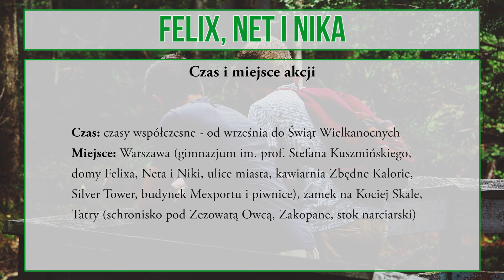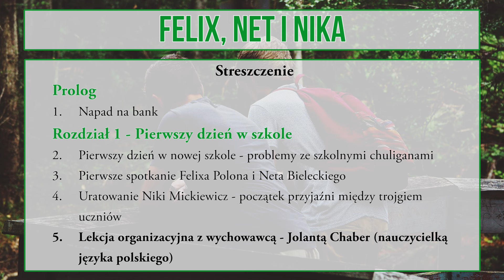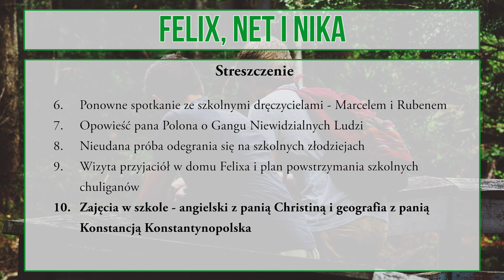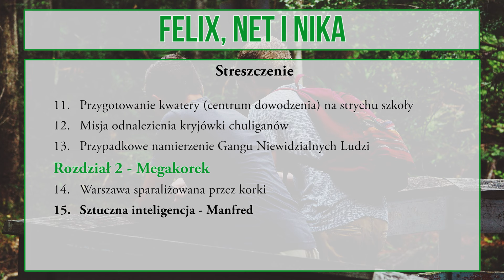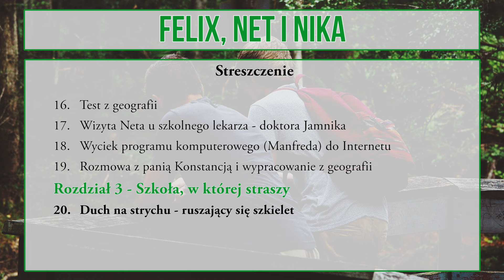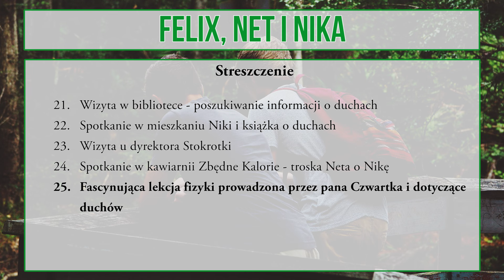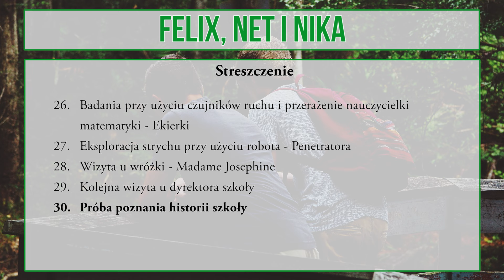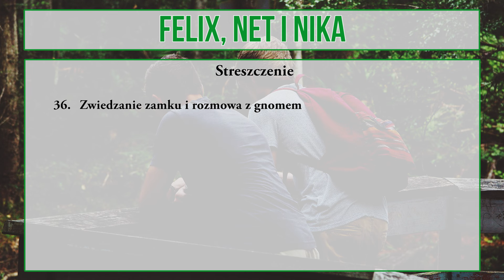Felix, Net i Nika oraz Gang Niewidzialnych Ludzi - streszczenie - część 1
Rafał Kosik - Felix, Net i Nika oraz Gang Niewidzialnych Ludzi - CZĘŚĆ 1.
🟢 Uwaga!
Streszczenie podzielone jest na dwie części. To jest pierwsza część, ale koniecznie sprawdź też drugą. Oprócz tego na kanale znajduje się opracowanie z charakterystyką bohaterów oraz QUIZ!